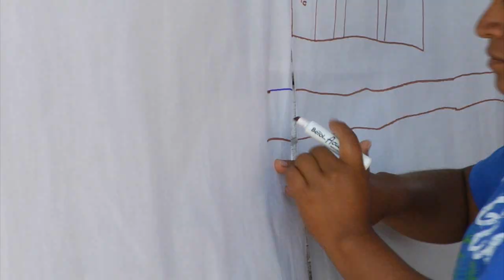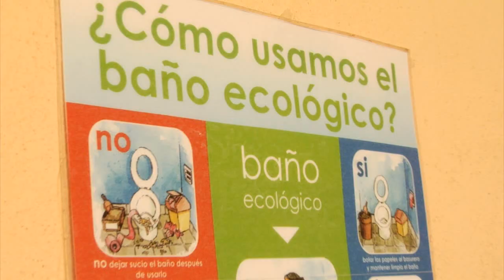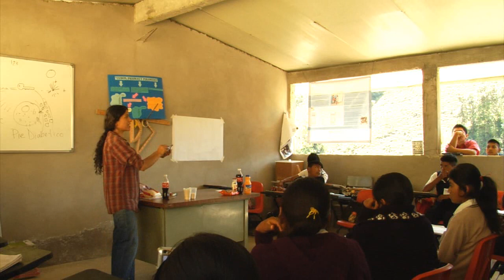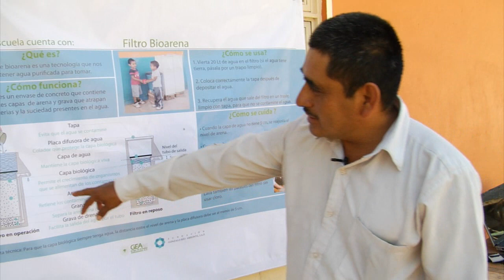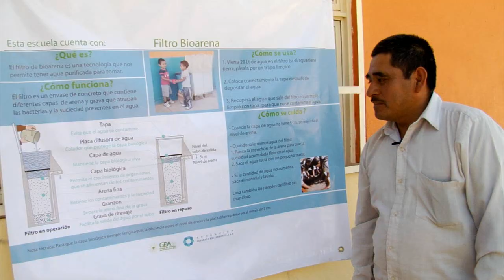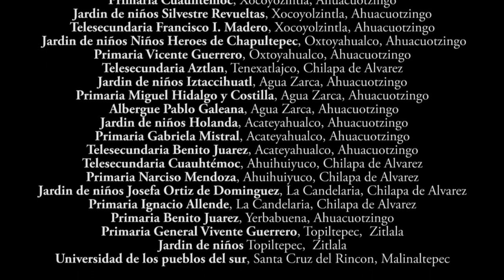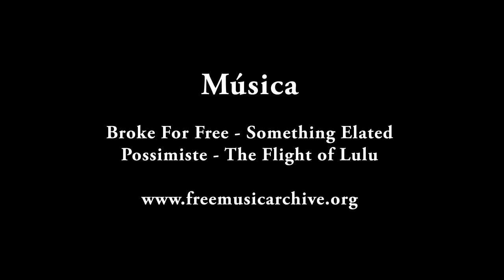Atzintli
Programa en escuelas rurales de Guerrero auspiciado por la fundación Rio Arronte, En la que se crean o mejoran las instalaciones de las escuelas, principalmente en lo que respecta a agua salud y saneamiento.